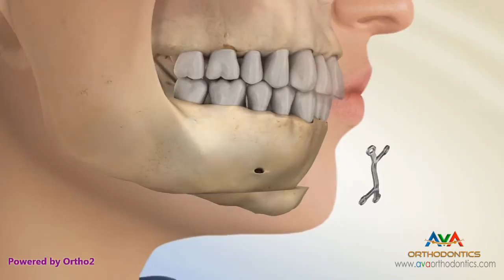Surgical Orthodontic Treatment for Weak Chin Projection - Advancement Genioplasty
Chin Advancement  or Advancement Genioplasty helps in correcting the chin projection. It can be done before, during or after orthodontic treatment.